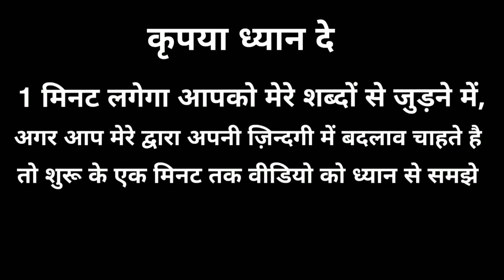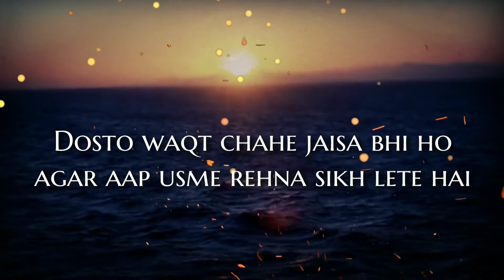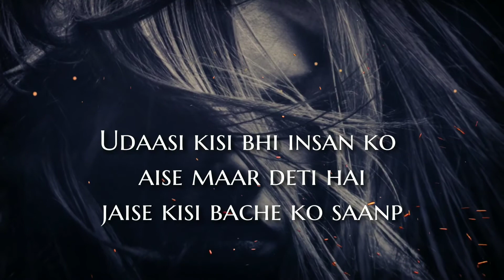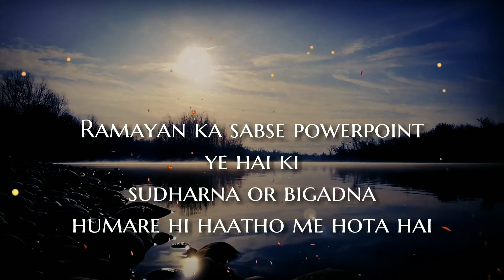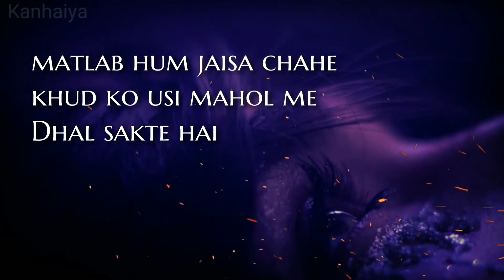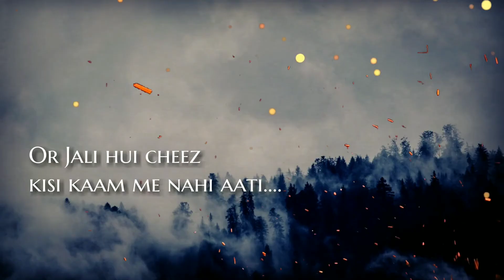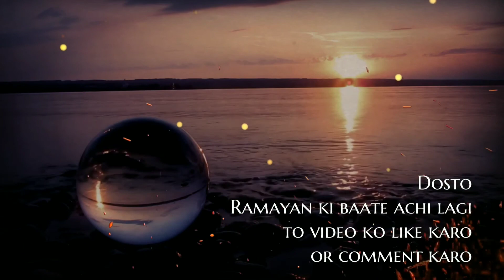Ramayana se sikho Majboot rehna | Best powerful motivational quotes | Inspirational quotes & Thought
Namashkar Dosto Ramayan ki sabse secret Baatein dosto aaj ki video me aapko janne ko milegi wo baate jo shayad hi aapko koi or ya koi kitaab bata sake, aaj ki videoe me jo thoughts hai wo aapko ramayan se sikh lene me madad karege or aap pehle se zyada gyani jaise feel kaerege iske saath ye baate aapki bahut help karegi apni samjh ko bahdhane me Connect with me on instagram Subscribe our channel for more interesting videos Watch More videos on my official Youtube channel :) DISCLAIMER:-Copyright Disclaimer Under Section 107 of the Copyright Act 1976, allowance is made for "fair use" for purposes such as criticism, comment, news reporting, teaching, scholarship, and research.